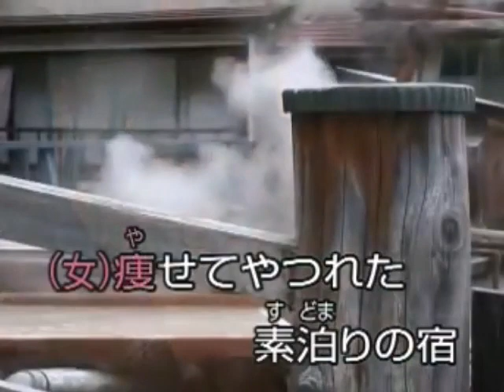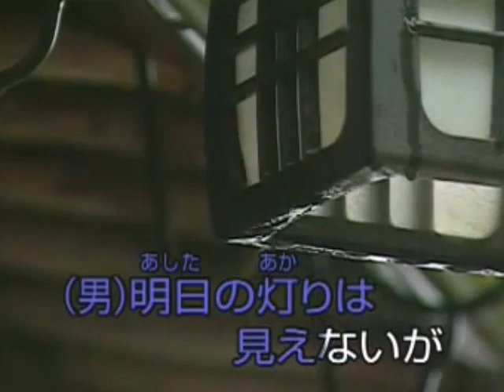みちのくしぐれ 歌唱 村上幸子&鳥羽一郎 作詞 丹古晴巳：作曲 中村典正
1985年にリリース、鳥羽一郎さんとの貴重なデュエット曲です。村上幸子さんは1979年に歌手デビューしましたが11年後の1990年に若くしてお亡くりになられました。ほんとに残念です。有り難う御座いました。